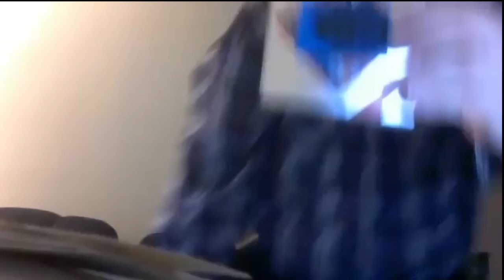The Whovians Classics - Doctor Who - The Five Doctors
Recorded 12 Nov 14.
Your friends, the original international Whovians, look back at an anniversary special, The Five Doctors. What do you think about it?